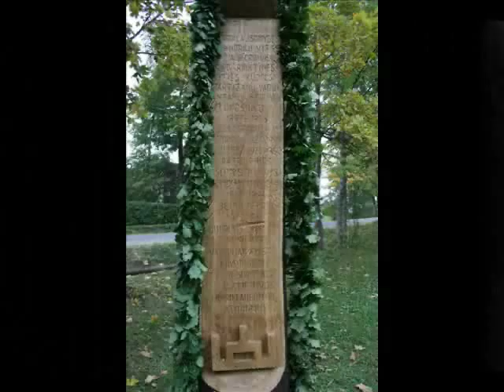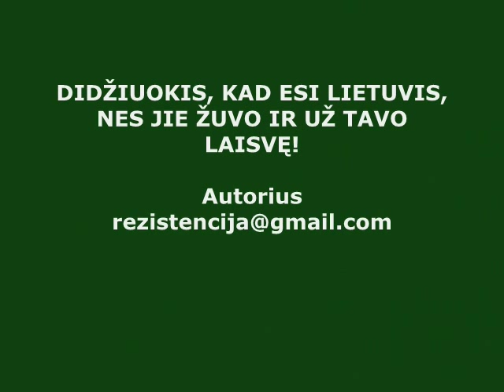Vytauto apygardos partizanams atminti